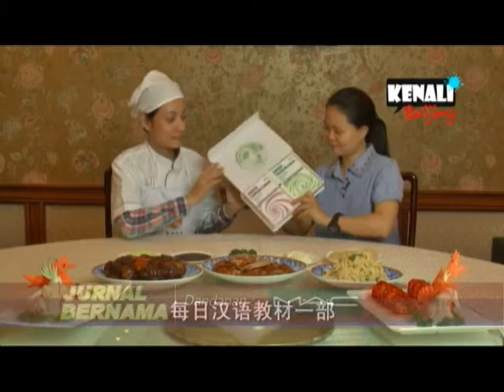Kenali Beijing - Hong Bin Lou JURNAL BERNAMA EPS 126 (03.05.2015)